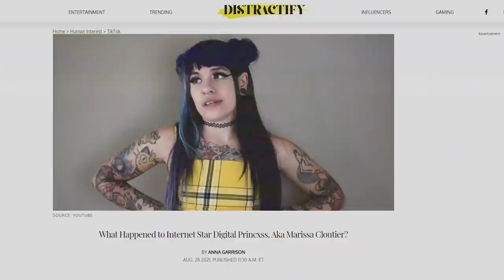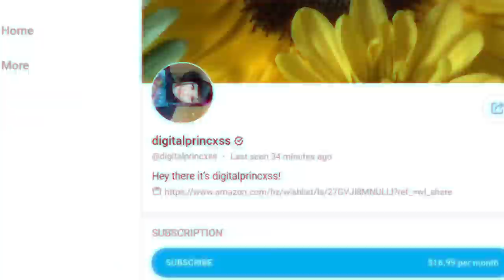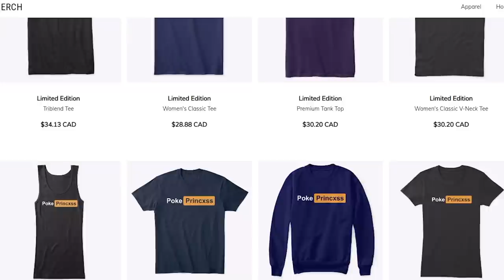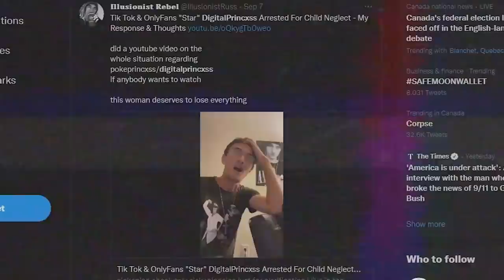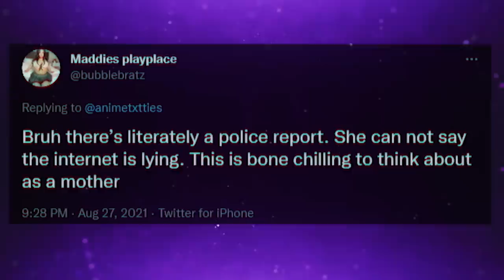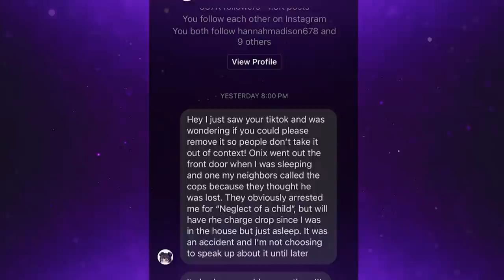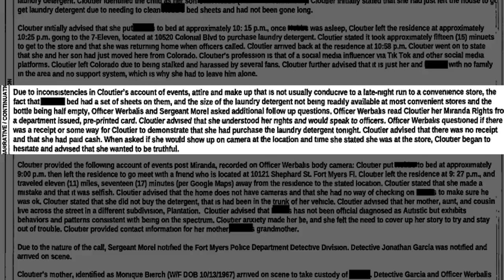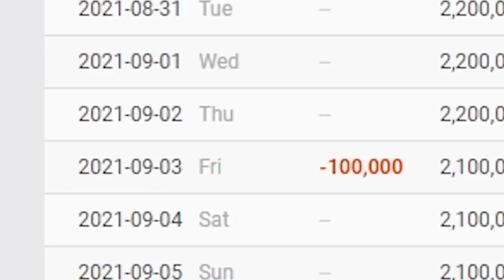The Downfall Of TikToker Digital Princxss!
This Is The Story Of Digital Princxss (Marissa Cloutier), The TikToker Who Went Viral After Being Arrested. (The Downfall Of TikToker Digital Princxss)

Digital Princxss Is a pretty well known Social Media content creator. She has over 2.1Million followers on Tiktok. Recently it has come out that Digital Princess has been charged in lee county Florida. So what exactly did this lovable bubly online personality do to deserve such a harsh punishment?